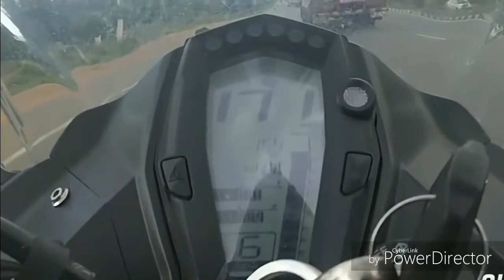TVS Apache 310 rr also known as TVS Akula TOP SPEED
Racing DNA of BMW Is now on TVS Apache 310